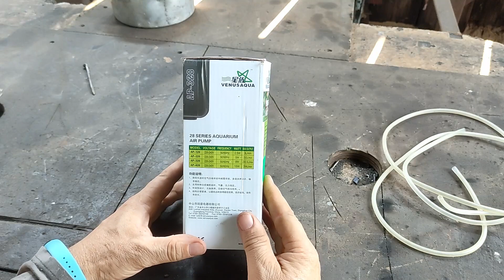без цього акваріуму кінець - швидко виправляемо.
акваріумна повітряна помпа перестала працювати, швидко усуваємо проблему, одна з типових несправностей електроніки.